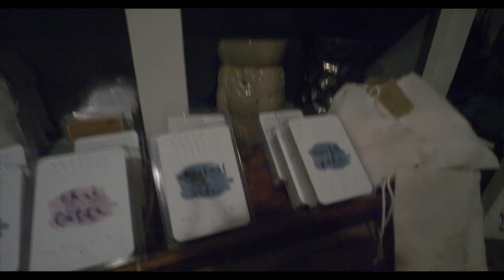Are you looking for last minute Christmas Gifts?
Locally owned businesses are an integral part of our community and we LOVE to highlight them! We are highlighting 5 of them below (in no specific order).

Gift #1 Life Is Sweet, Amazing Cookies!

Gift #2 Durbin Street Golf, Gift Card for the Golf Simulator.

Gift #3 Girl In Air, Personalized Cutting Board to leave snacks for Santa.

Gift #4 Deb's Fudge Kitchen Fudge!  Best fudge around and in lot and lots of flavors!

Gift #5 Lee Brennon Charles Home Market, 519 E 3rd Street, Casper Wyoming,

Hope you all enjoy this video! Merry Christmas!